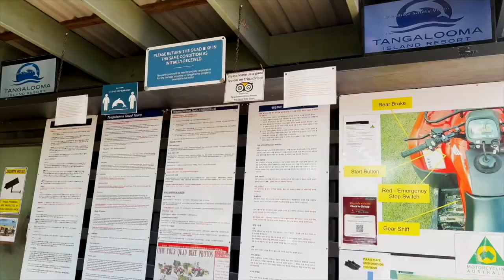Part 2 | Sexy Summer Getaway In Paradise with Phoebe, Raychel & Ariana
The sexy summer getaway isn’t over yet! Get ready for the sizzling Part 2 with the gorgeous ladies of Wicked Weasel as they explore beautiful Moreton Island wearing the hottest outfits and bikinis! Then, you can pick up the sexy styles they wear

Hang in paradise with Phoebe, Raychel and Ariana as they explore the island in style.

You’ll soon discover, these ladies are just as adventures as they are gorgeous! So join them for ATV quad fun around the beach, an island tour and lots more.

Plus, you’ll get to see exclusive behind the scenes footage from the latest bikini and loungewear photoshoots. You won’t want to miss a single moment!

Raychel wears the stunning sheer In Command Bikini! This hot bikini is made from the best-selling Sheer Vision fabric that is lightweight, stretchy and soft. Oh, and it turns see-through when wet!

You’ll definitely pick up a very loyal following when you wear this bikini!

Love the gorgeous white and pink loungewear Raychel wears? It’s the Haven Collection! This super comfy loungewear is made from soft textured knit fabric with a unique semi-sheer floral design.

Bottom line: You in this soft and flirty loungewear is a recipe for a delightfully relaxing summer. And a very hot one, too!

Phoebe rocks the super cute and sassy Cotton Delight Top, Shorts, and flirty matching Scrunchy! This lingerie is so soft and comfortable, you’ll want to spend every moment wearing this irresistible collection.

Ariana explores the island in the flirty Soft Modal Top and Skirt. This is the perfect outfit for sizzling summer days that call for light, flowy, and sexy outfits to show off your sun kissed skin!

Every girl needs a HOT triangle top and thong bikini! Just like the super sexy pink Matt Lycra Bikini Ariana wears to the beach.

This bikini is made from high-quality stretch matt lycra which means it's super comfortable to wear and looks absolutely sexy! No wonder it’s one of Wicked Weasel’s best selling bikinis!

Don’t forget to follow Phoebe, Raychel and Ariana on Instagram here: @phebalus @raychel_xx @arianamerinda